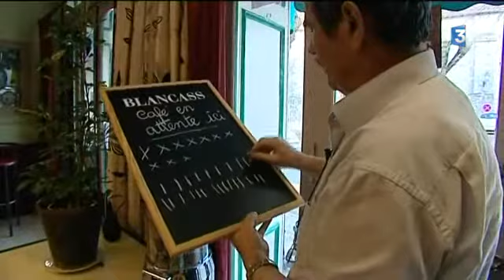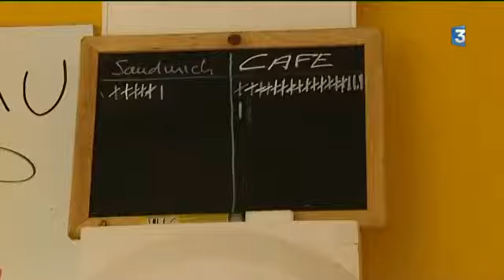Cafés solidaires à Mansle en Charente.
Des cafés payés d'avance pour les personnes démunies. A Mansle, plusieurs commerçants ont adopté la formule.